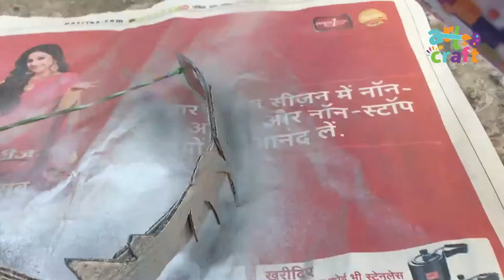Baal Veer Return's Head Band | How to make Baal Veer head band | Paper headband | बालवीर रिटर्न्स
Hi Friends,
In this video, I will tell you how to make a BaalVeer HeadBand at home step by step using Newspaper.
I hope you have enjoyed this easy kids craft which is made by Arts & Crafts and if you like what you see don't forget to subscribe, comment, and click on the notification bell so you don't miss any new craft ideas.

We do not make any warranties about perfectness, safety, and reliability. Any action you take upon the information on this video is strictly at your own risk, and we will not be liable for any damages or losses. It is the viewer's responsibility to use judgment, care, and precautions, If plans to repeat this.